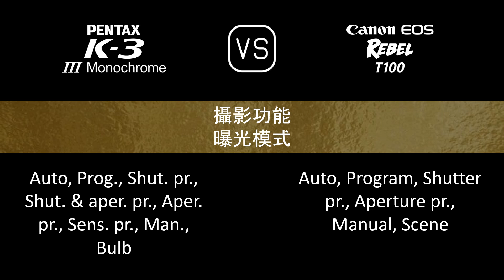Pentax K-3 Mark III Monochrome 與 Canon EOS Rebel T100 的規格比較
本片是 Pentax K-3 Mark III Monochrome 與 Canon EOS Rebel T100 的功能概述和規格比較 (comparison of specifications)，希望對您有所啟發。感謝您的支持。

00:24 推出
00:32 機身
00:41 影像感測器
01:05 影像
01:21 光學與對焦
01:50 屏幕
02:10 取景器
02:22 攝影功能
03:23 錄像功能
03:39 儲存
03:43 連接性
04:12 物理特性
04:32 雜項